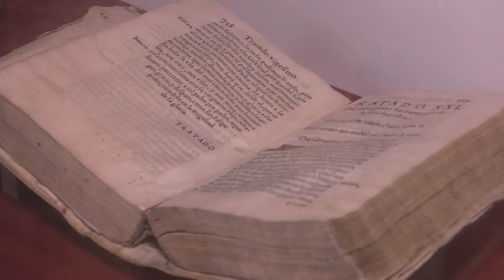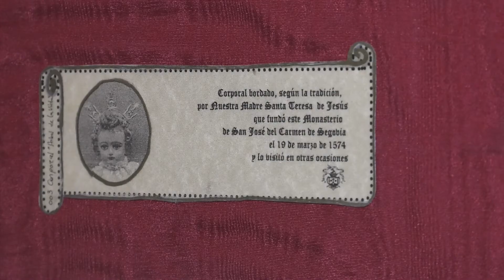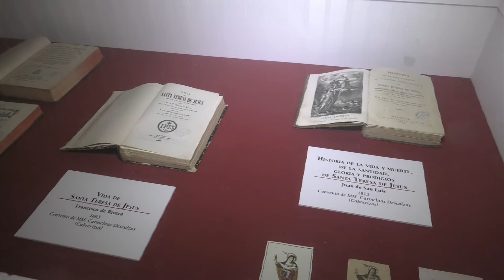Exposición Vítor Teresa, Alba de Tormes 2018